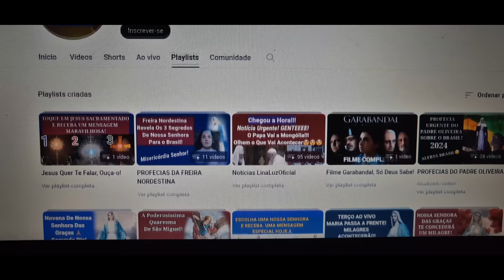Assistam Esse Filme Antes Que Eles Tirem Do Ar.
COMPARTILHEM! VEJAM TAMBÉM OS OUTROS VÍDEOS AQUI DO CANAL LINALUZ! DEIXEM O SEU LIKE E O COMENTÁRIO! ATIVE O SINO DE NOTIFICAÇÕES!